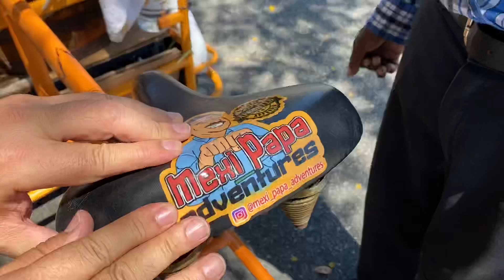Luis Sanchez el Nievero - Montebello Ca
Today I had the privilege to meet Luis Sanchez el Nievero in the city of Montebello Ca! At 65 years old and in Dialysis he spends his day working selling nieve de garrafa, we must support and protect them! He also has a message for all the ones who say they can’t find a job